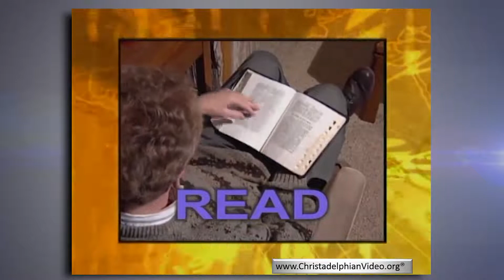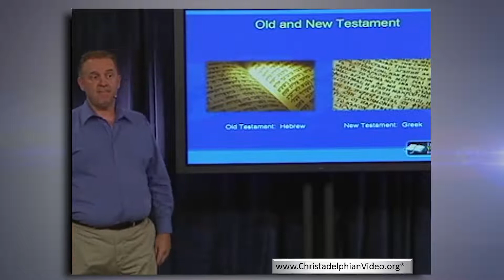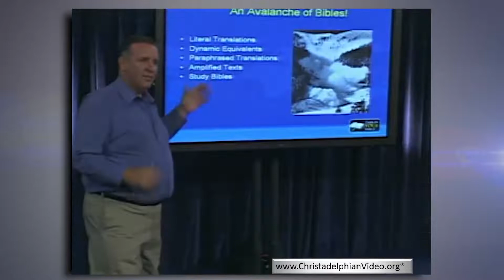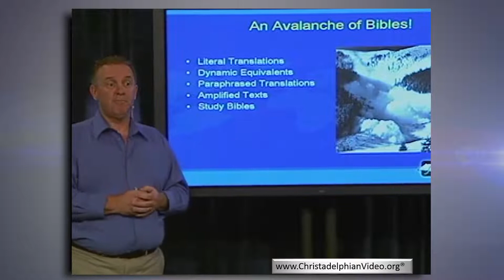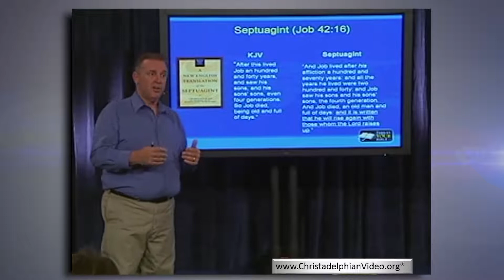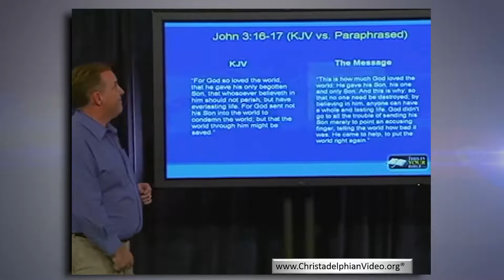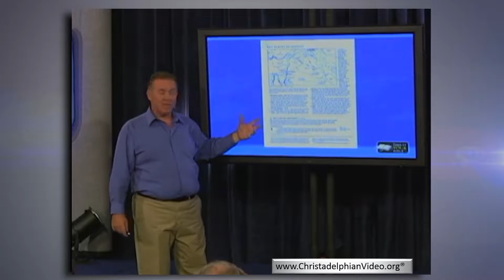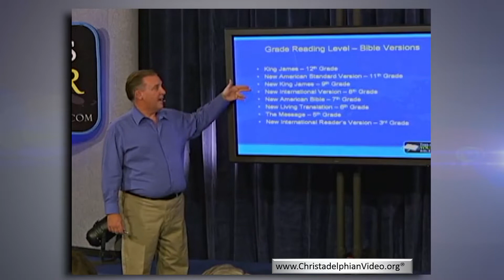Learn to Read the Bible Effectively; Episode 7 - Versions of the Bible